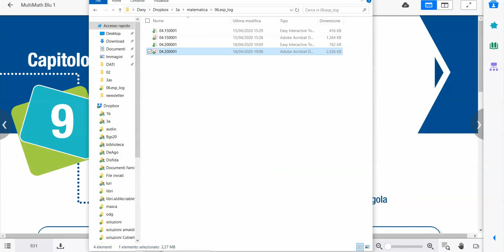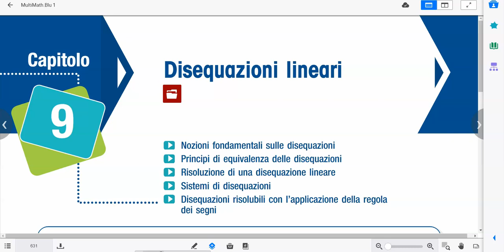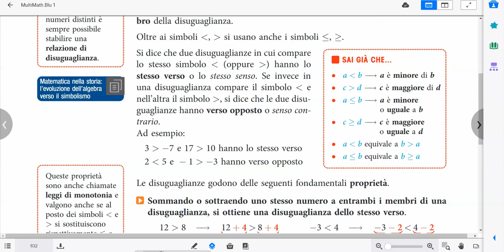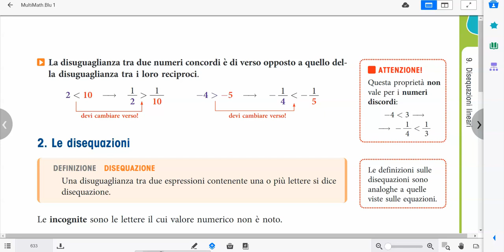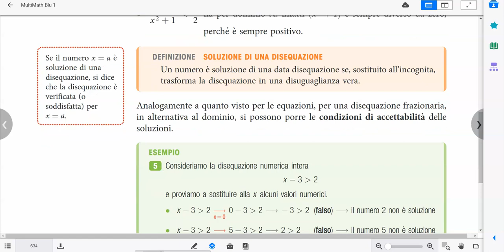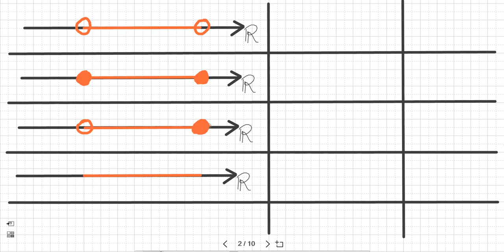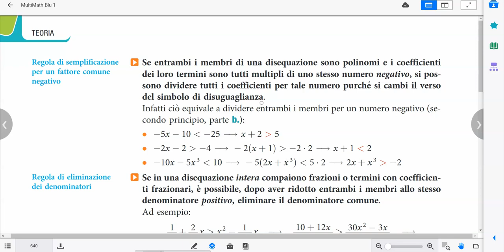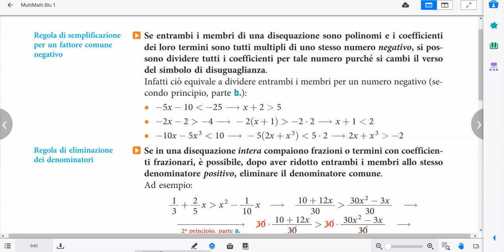Lezione 18.04 - 1BS Disequazioni lineari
DISEQUAZIONI LINEARI: Nozioni fondamentali, proprietà delle disuguaglianze, disequazioni, definizione e classificazione, rappresentazione grafica delle soluzioni e intervalli. Principi di equivalenza, disequazioni equivalenti e conseguenze dei principi. Risoluzione di una disequazione lineare numerica intera.

La registrazione è stata effettuata durante una videolezione con la classe, per questo l'audio è un po' disturbato.